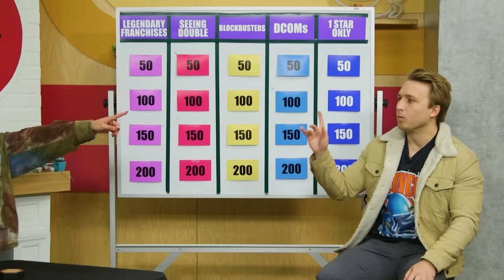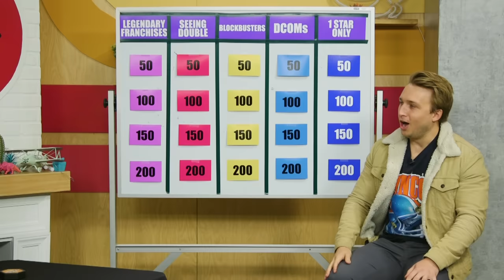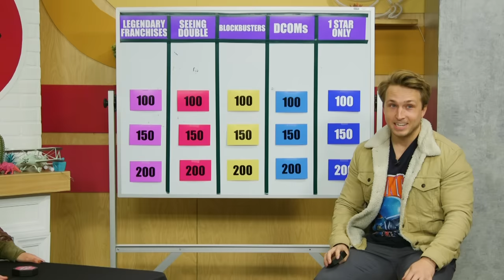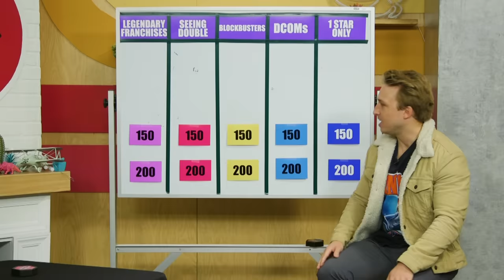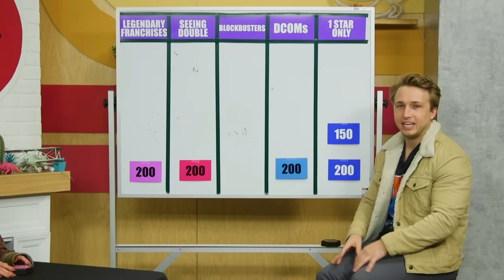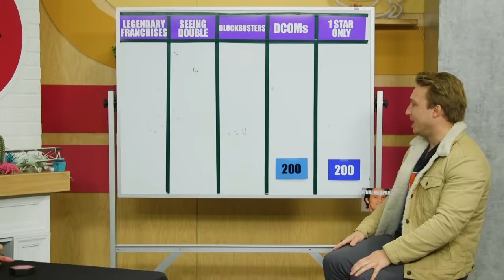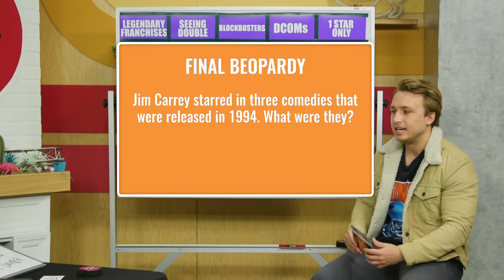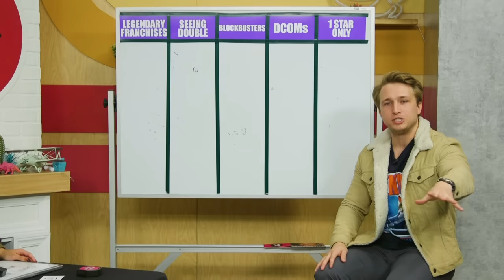Who’s The Biggest Movie Stan?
Beopardy is back, and this time we’re hunting down the biggest movie stan among us!

CREW
Director: Kiana Parker
Segment Producers: Kiana Parker, Spencer Agnew, Courtney Miller
Editor: Rock Coleman
Vice President, Unscripted: Matt Raub
Creative Producer: Kiana Parker
Production Manager: Garrett Palm
Production Coordinator: Jacqi Jones
Assistant Director: Garrett Palm
Art Director: Cassie Vance
Art Coordinator: Yasmeen Mughal
Art Assistant: Alex Aguilar
DP: Brennan Iketani
Sound Mixer: Greg Jones
Assistant Editor/DIT: Matt Duran
PA: Heidi Ha
GFX: Brittany Metz
Content Manager: Kiana Parker
Stage Manager: David Hill
Executive Assistant: Erin Dougal